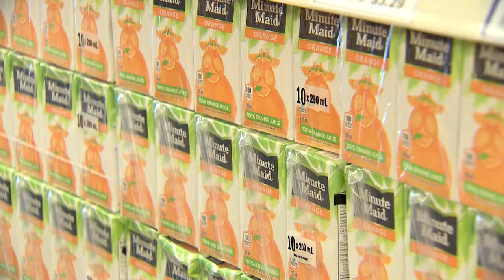Un jus 100% pur, meilleur pour la santé? - reportage